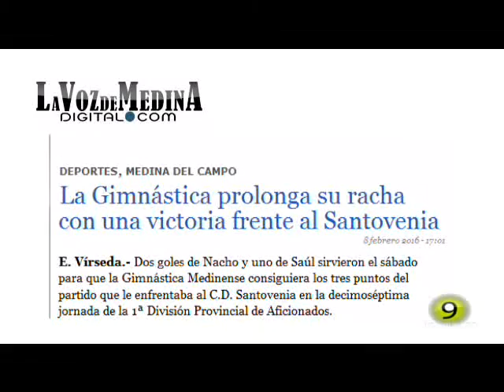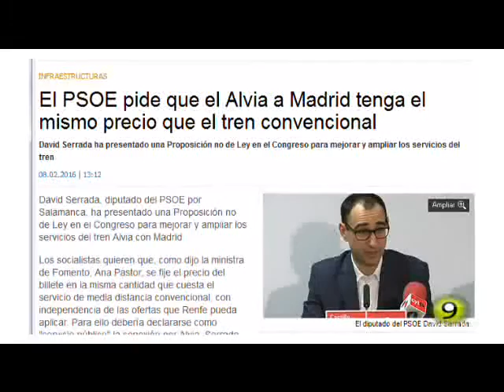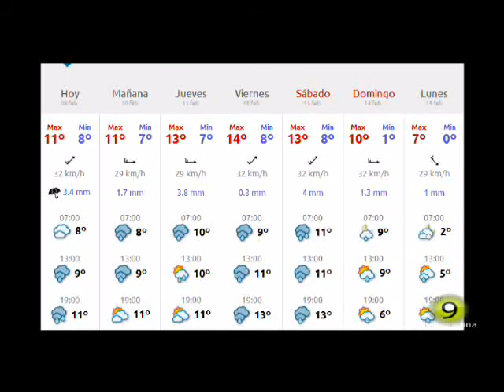Noticias TM9 - Martes 9 de Febrero de 2016 - Medina del Campo